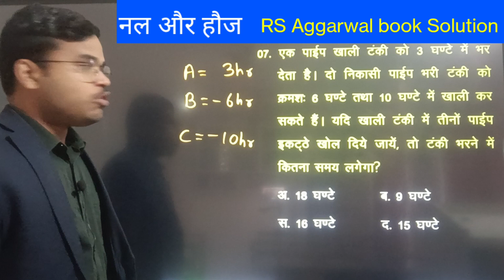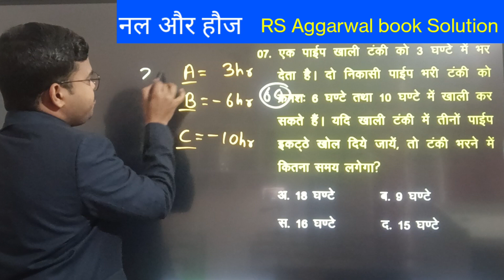RS Aggarwal book Solution in Hindi|Pipe and Cistern hot tricks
RS Aggarwal book Solution in Hindi
pipe and cistern hot tricks
sscgdmathsclassesMaths pipe and cistern solution questions 2-5 in hindi
R s aggarwal math book solution
rs aggarwal
rs aggarwal math in hindi
Pipe and Cistern
pipe and cistern rs aggarwal
rs aggarwal pipe and cistern
R s aggarwal time and work
rs aggarwal quantitative aptitude videos
pipe and custern tricks
rs aggarwal book solution
hindi book rs aggarwal
rs aggarwal book in hindi
pipe and custern short tricks